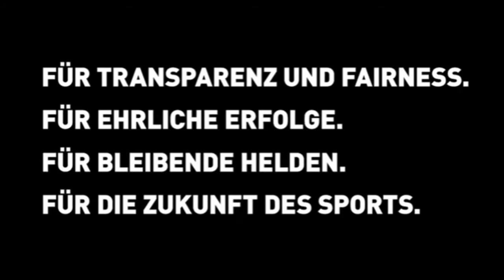"ALLES GEBEN, NICHTS NEHMEN" - Eine Statement des Sports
Für saubere Athleten, für transparente Erfolge und für ehrliche Ergebnisse. Dafür steht die NADA und dafür steht auch die Initiative "ALLES GEBEN, NICHTS NEHMEN". Im Video könnt ihr sehen, welche namenhafte Sportler die Initiative als Botschafter, sowie den sauberen Sport unterstützen. Jeder kann mitmachen, auf all unseren Kanälen und bei jeder Veranstaltung
Unterstützt wird die NADA bei der Initiative auch von ihren Partnern adidas und Otto Bock. Die NADA-Partner, das Bundesministerium des Innern (BMI), der Deutsche Olympische Sportbund (DOSB) und die Deutsche Sporthilfe begleiten die Initiative.